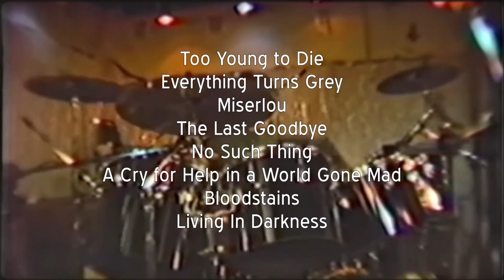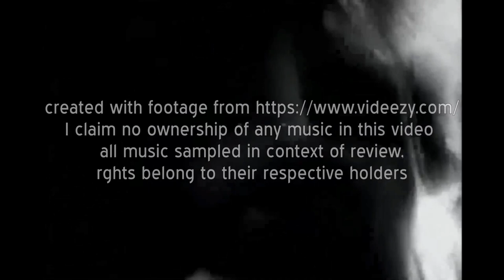Surf's Resurgence (a genre retrospective: part 2 of 3)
00:00 Recap and Intro
01:00 Approaching a New Wave
06:10 Rebirth of Instrumental Surf
15:51 An Other-Worldly Genre
22:41 Surf’s Resurgence
27:40 Outro

After being given new life in the 80s, surf exploded into the 90s with a new generation of acts, each racing to push the genre to its limits and beyond. This is part two in a miniseries on the history of surf, surf punk, and their close relationship over time, from 1950 to 2020. . This part's a little less rapid-fire than part 1, but i wanted to take the opportunity to really highlight some major bands that don't get enough recognition.

List of bands mentioned (spoilers, if you'd rather see them when they come up):
Approaching a New Wave (post Dead Kennedys): Agent Orange, The Mono-Men, The Woggles, The Mummies, & The Monsters
Rebirth of Instrumental Surf: The 5678s, The Trashwomen, The Mermen, Shadowy Men on a Shadowy Planet, & Laika & The Cosmonauts
An Other-Worldly Genre: Man or Astroman/Man or Astro-Man
Surf’s Resurgence : The Space Cossacks, The Treble Makers, The Spits, The Amino Acids, Messer Chumps, Jetpack, The Kilaueas!, Blue Stingrays, & The Bambi M0lesters

show's Punk Minded. name's Roxie. she/her